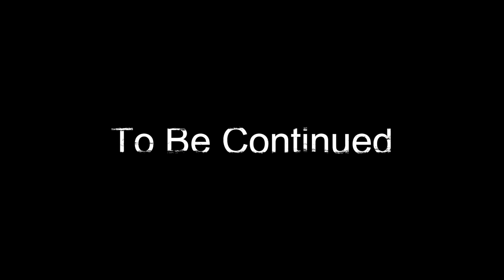A Farewell to California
The time Has come for me to say goodbye to California. Being active duty military means that every few years you move around. I can honestly say that I have made some amazing friends through the off road community, and while this is not my first move, it is the most difficult. The off road community has become more of a family than anything. I want to thank everybody that has been a part of my life over the last few years, and hopefully we will find some time to meet up and wheel again.

Camera Gear
Gopro Hero 7 Black
GoPro Hero 8 Black
DJI Osmo Pocket
DJI Osmo Action
GoPro Hero 5,6,7 aluminum case

Microphones
Rode VideoMicro
Rode Wireless Go
Hard Carrying Case for Rode Wireless Go
Purple Panda Lav Mic